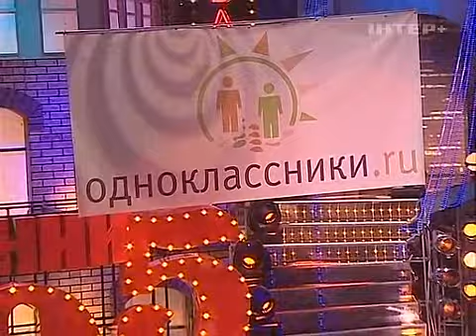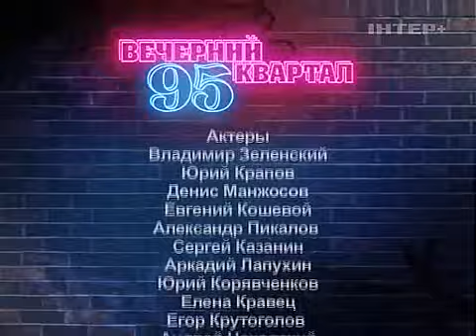Вечерний Квартал 95 1 Апреля 2008